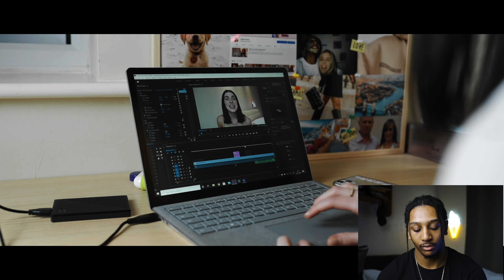What I Learnt From My First Short Film!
I have created a few gear kits for different skill levels if you're looking to get started with content creation or to simply have a look at what gear I use! Here it is